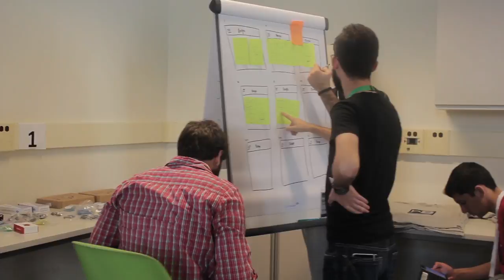RebootBeirut Hackathon with AUB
AUB students RebootBeirut at this weekend's hackathon, organized alongside Wamda. In less than 36 hours, you'll be amazed at the solutions students developed to tackle Lebanon's most pressing issues.